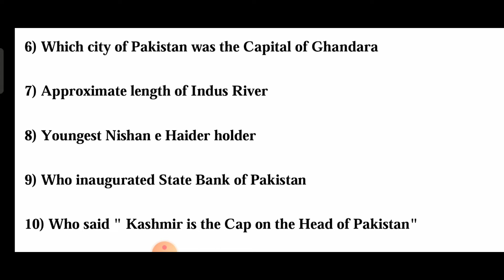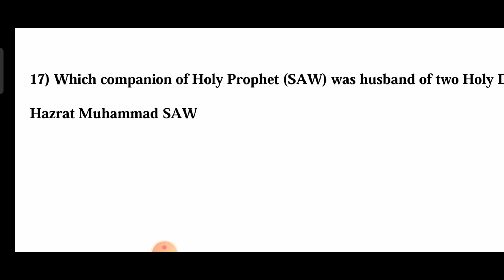21 may 2021 Peshawar center test questions | PMA 148 long course preparation | Bright info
21 may 2021 Peshawar center test questions | PMA 148 long course preparation | Bright info